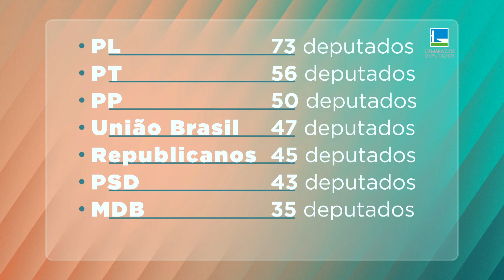PL tem maior bancada após janela partidária - 04/04/2022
A chamada janela partidária que é prazo este ano para deputados federais e estaduais mudarem de partido sem correr o risco de perder o mandato terminou na última sexta-feira (1). O PL foi o partido que mais cresceu e se tornou a maior bancada da Câmara.